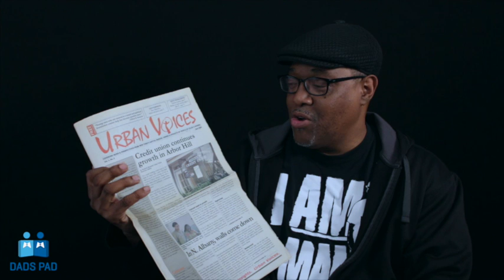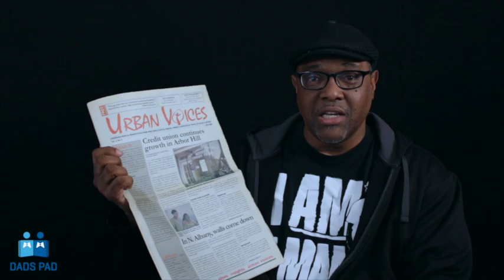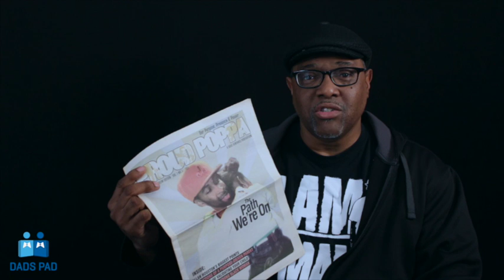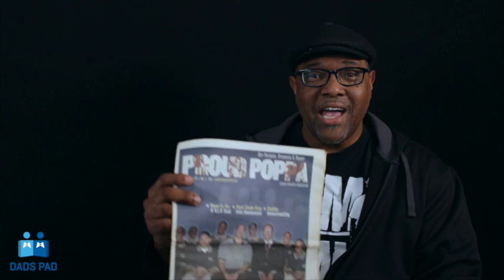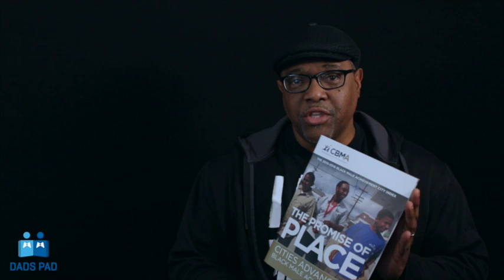Dads Pad Live w/ Kenneth Braswell - A Father's Role in Building Legacy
We celebrate one of the foundations of the work of Responsible Fatherhood w/ Black Fathers and Black Male Achievement. 10 years ago this season the publication PROUD POPPA by Shawn Dove was published. It was one of the foundations of the work being advanced today. The first two issues included many of the pioneers of the field; David Miller, Cassandra Mack, Darren A. Ferguson, David C. Banks, Michael Sledge, Alfonso Wyatt, Derek Phillips, Joel Austin, Matt Stevens, Alan Houston and others.